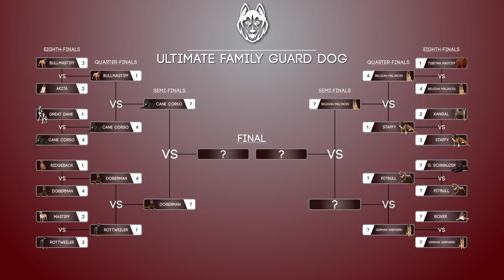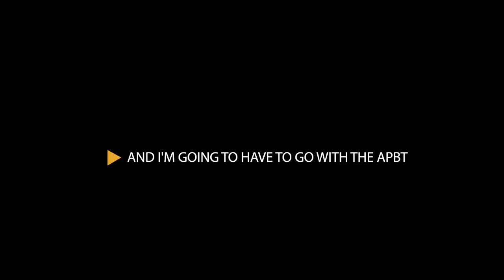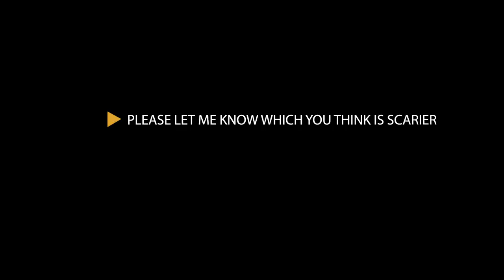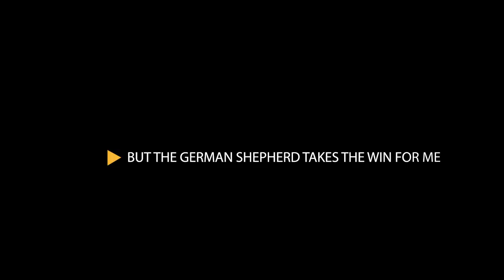GERMAN SHEPHERD vs PITBULL TERRIER! What's The Best Family Guard Dog?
GERMAN SHEPHERD vs PITBULL TERRIER!!  So you want to know what the best family guard dog is? German Shepherd vs American Pitbull Terrier is a semi-final contest in our winner takes all knock out tournament to determine which is the best breed to protect your family! Have you ever wondered if German Shepherds are good with children? or, are German Shepherds good family pets? Then lets get into the video and find out!